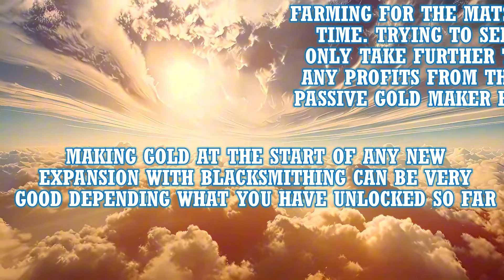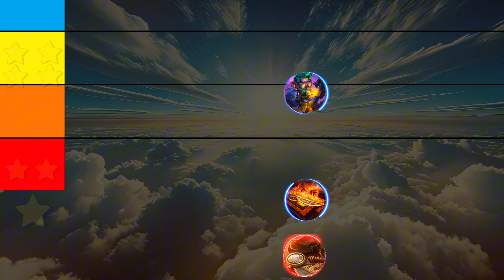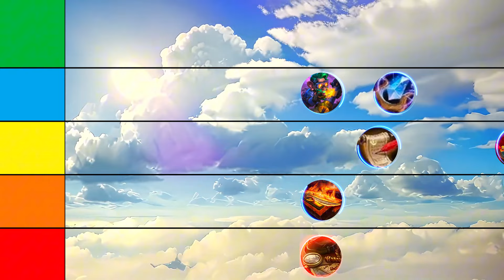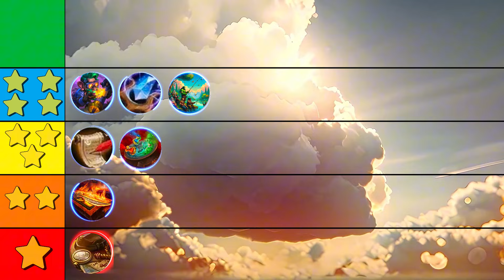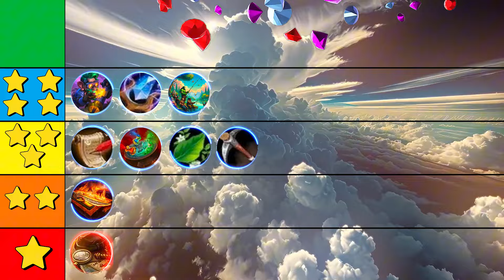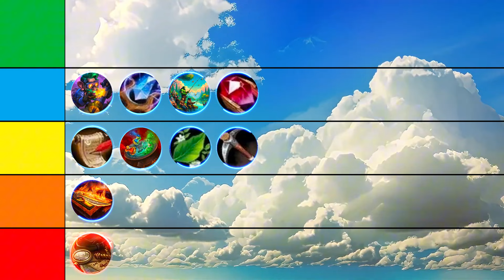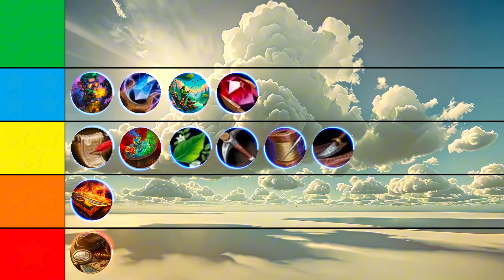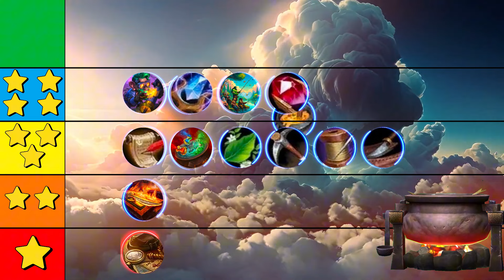Professions Tier List For Gold Making in World Of Warcraft (Pre War Within)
Hello Farmers! This is the Professions Tier list for making gold in WoW thru the eyes of a dedicated reagent farmer. Going from 17 years Farming in game, this list is solely based off my own experiences, thoughts and opinions, nothing more. With the end of the Remix so upon us, many players made need some help deciding what Professions to use, So I just hope this video Helps. I Just hope you Enjoy. Times stamps to each profession can be found below.

Time Stamps
0:00 - 1:04 Intro & Info.
1:05 - 2:15 Archaeology.
2:16 - 3:27 Blacksmithing.
3:28 - 4:49 Engineering.
4:50 - 6:27 Enchanting & Disenchanting.
6:28 - 7:00 Alchemy & Inscription.
7:01 - 7:54 Fishing.
7:55 - 9:50 Herbalism.
9:51 - 10:55 Mining.
10:56 - 12:20 Jewel Crafting & Prospecting.
12:21 - 14:05 Tailoring & Leather Working.
14:06 - 15:34 Cooking.
15:35 - 16:45 Skinning.
16:46 - 17:23 Results & Outro.